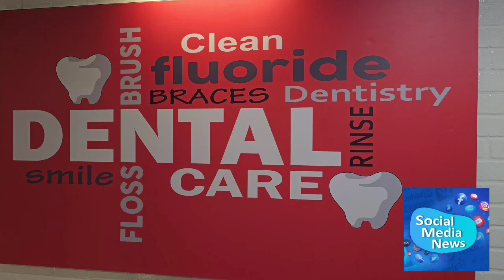डोंबिवलीत प्रथमच डिजिटल आणि अल्पदरात दातांचा दवाखाना सुरू...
या दवाखान्याचे उदघाट्न सार्वजनिक बांधकाम मंत्री रविंद्र चव्हाण यांच्यास्ते करण्यात आले..

डोंबिवलीकर असलेले डॉ.अमेय कांबळी यांची अनोखी संकल्पना...

लोकांना मदत आणि एक सामाजिक बांधिलकी या हेतूने हा दवाखाना उघडण्यात आला असून भविष्यात इतर शहरात सुद्धा याच धरतीवर उघडण्याचा मानस डॉ. कांबळी यांचा आहे.

डोंबिवली पश्चिमेत कोपर येथे "आदी डेंटल केअर" सुरू करण्यात आले आहे.यामध्ये दातांचे बरचसे उपचार हे माफक दरात होणार असून यामध्ये कन्सल्टन्सी आणि डिजिटल एक्सरे,कॅप तुटणे हे मोफत असणार आहे...

पेशंट एकदा क्लीनिक मध्ये आला की त्यांचा संपूर्ण डेटा हा डिजिटल पध्दतीने सेव्ह करण्यात येईल यामध्ये त्यांना पूढे जाऊन कधीही आपण कोणते उपचार घेतले आहे.हे मोबाईल मधील ऍपच्या मदतीने पाहू शकतात तसेच ते डाउनलोड सुद्धा करू शकतात.